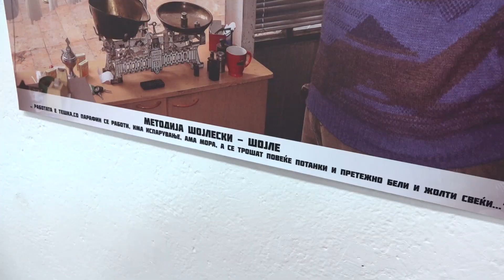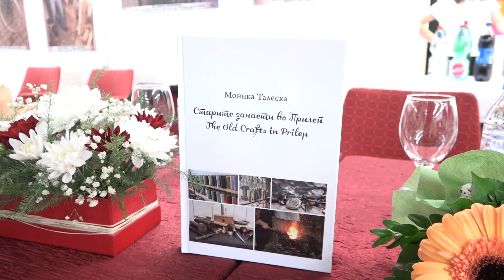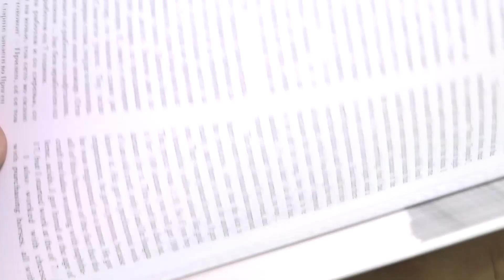Промоција-книга и изложба "Старите занаети во Прилеп" (PROMO)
Дел од атмосверата на промоцијата на книгата  "Старите занаети во Прилеп од Моника Талеска и поставката -Да ги зачуваме старите занаети во прилепската чаршија